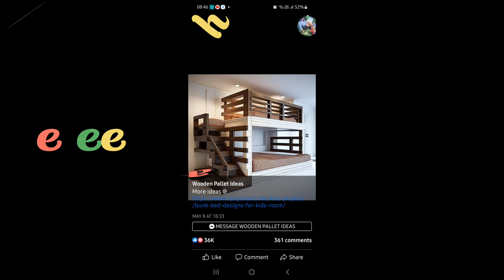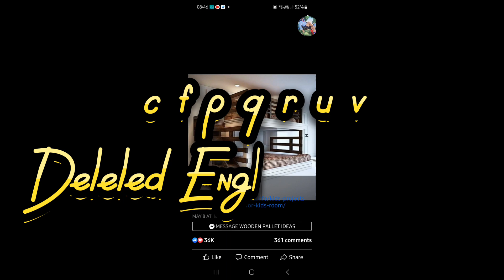Navajo Alphabet Song